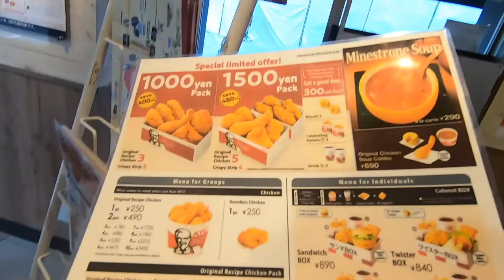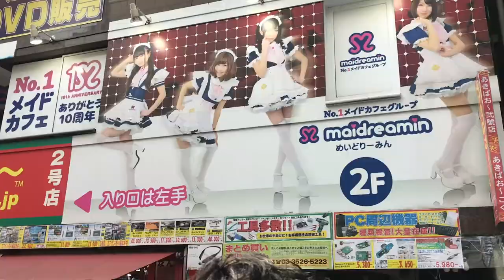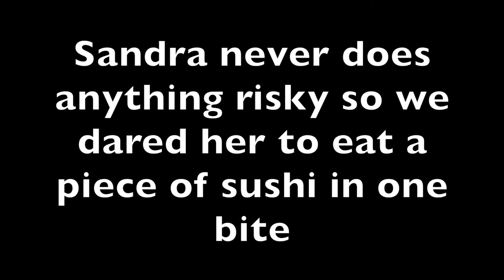TRAVELING TO TOKYO!!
Hey guys so here we traveled to Tokyo Japan for our study abroad program.  We had a lot of fun and really enjoyed exploring the city.